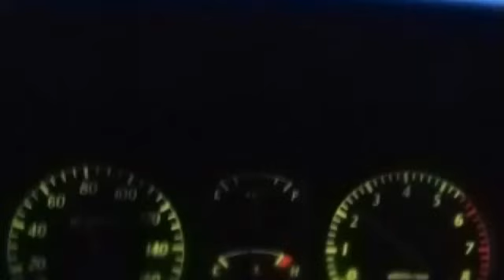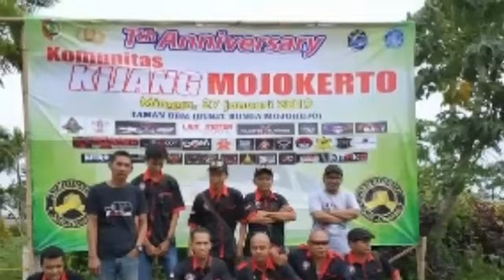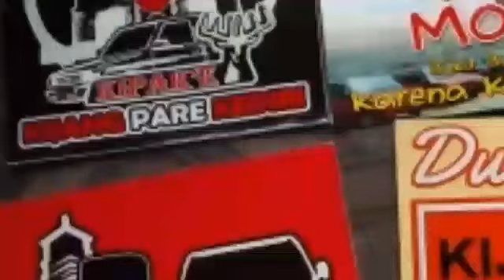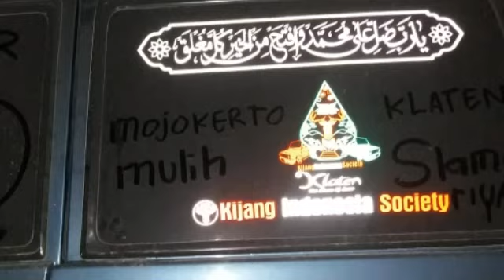Moment Kis klaten gas acara KKM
Satu kijang sejuta saudara